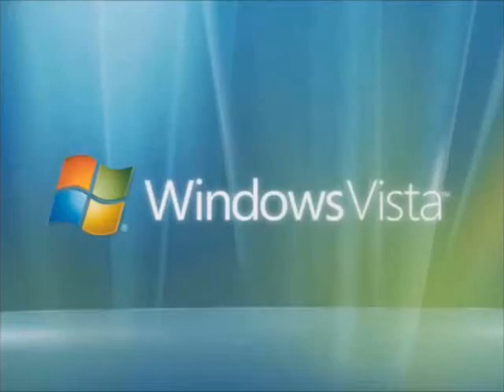Windows Vista Beta in Blur 3D